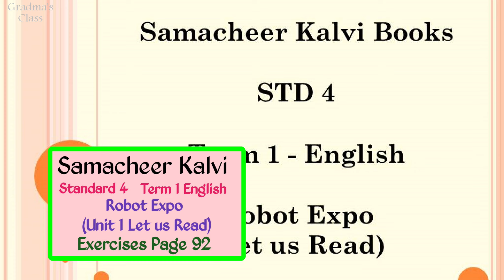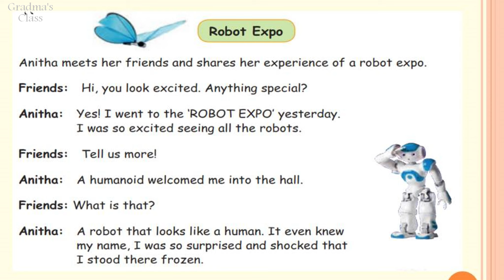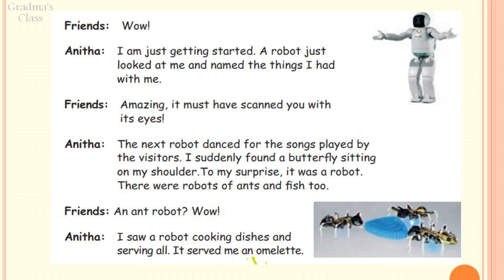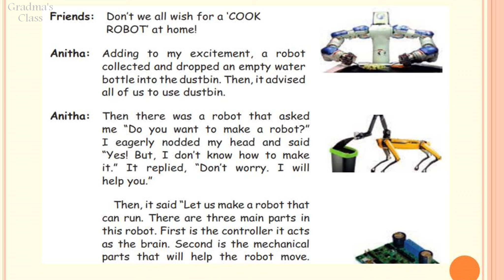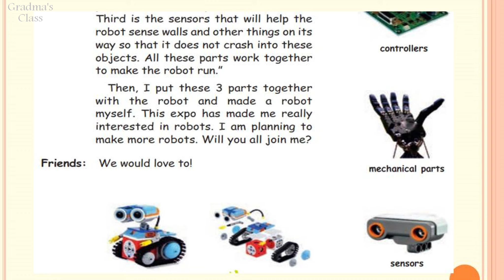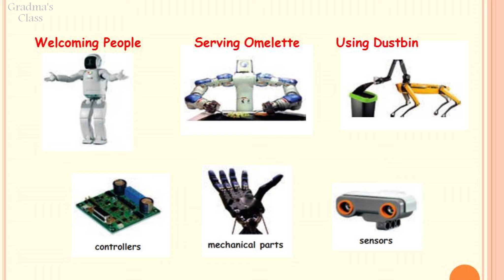Robot Expo - Let us Read | 4th Class Unit 1 | Term 1 English | Samacheer Kalvi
Happy Learning !!!